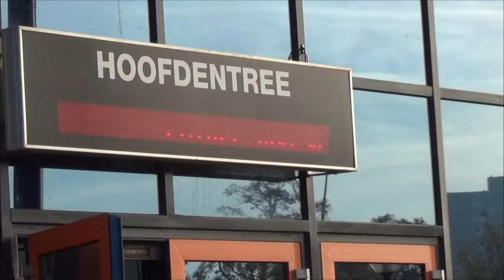Dag voor de RadioAmateur 2018, officiële opening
Al 58 jaar organiseert de VERON de dag voor de radioamateur. Een dag met een officiële opening, bekendmaking van de amateur van het jaar, lezingen en presentaties een radiomarkt voor nieuwe en tweedehands apparatuur en onderdelen en een zelfbouw expositie.